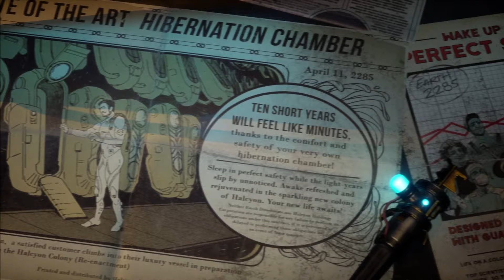The Outer Worlds Spacer's Choice Edition Gameplay Walkthrough 01 (No Commentary)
Join us for gameplay of The Outer Worlds Spacer's Choice Edition, with no commentary! This walkthrough video will take you through the game step by step, so you can see all the action and make your own choices. Don't miss out on this exciting gameplay experience!

TITLE : The Outer Worlds Spacer's Choice Edition Gameplay Walkthrough 01 (No Commentary)

👉 Once Human Playlist:    •    • Once Human
👉 The Invincible Playlist:    •    • The Invincible
👉 Alan Wake 2 Playlist    •    • Alan Wake 2
👉 Flashback 2 Playlist    •    • Flashback 2
👉 Lords of the Fallen Playlist:    •    • Lords of Fallen
👉 Hogwarts Legacy Playlist:    •    • Hogwarts Legacy
👉 Cyberpunk 2077 Playlist:    •    • Cyberpunk 2077

✅  About Foxx Gaming:

Hey, I'm Foxx and I do YouTube Let's Plays and Streams.
You can find a lot of gaming content on my channel.
Some of my formats are: horror, shooter, fantasy.
Have fun on my channel!